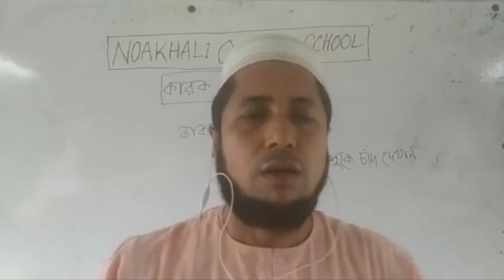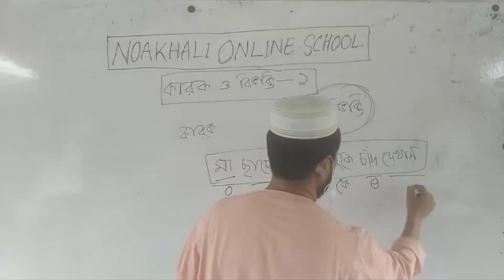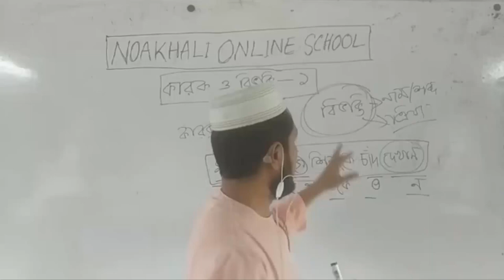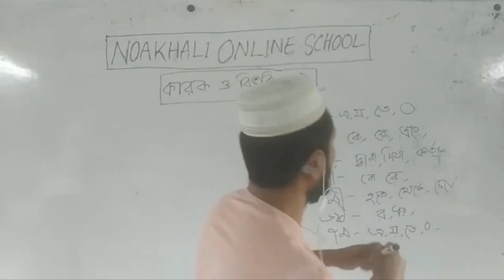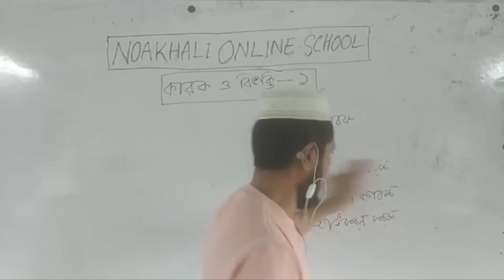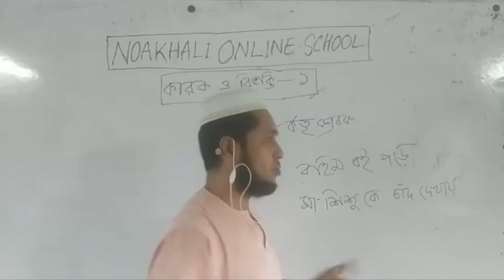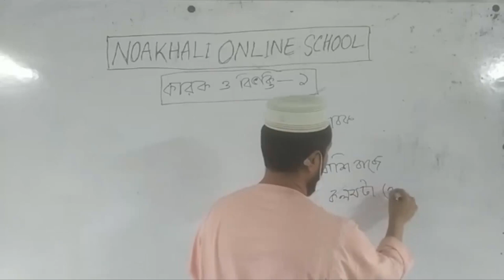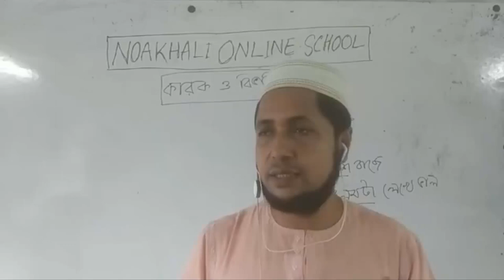কারক ও বিভক্তি ১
এ ভিডিওটি ৯ম ও ১০ম শ্রেণির বাংলা ২য় পত্রের কারক অধ্যায়ের উপর নির্মিত। এটি কারক ও বিভক্তি এর ১ম অংশ। এত কারকের সংজ্ঞা ও বিভক্তি এর সংজ্ঞা ও বিভক্তির প্রকারভেদ আলোচনা করা হয়েছে। ক্রিয়া বিভক্তি ও শব্দ বিভক্তি এর প্রকারভেদ আলোচনা করা হয়েছে। ১মা থেকে ৭মী পর্যন্ত বিভক্তি আলোচনা করা হয়েছে। এছাড়া কর্তৃকারকের প্রকারভেদ উদাহরণসহ আলোচনা করা হয়েছে। আশা করি শিক্ষার্থীরা এতে উপকৃত হবে।